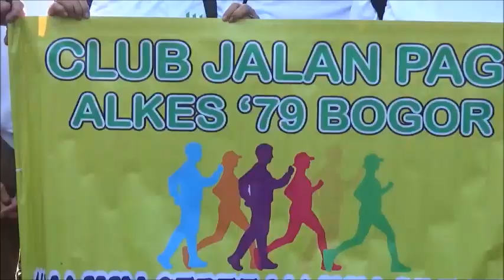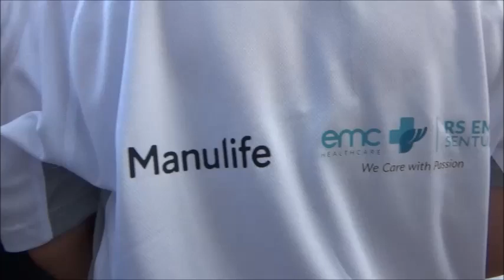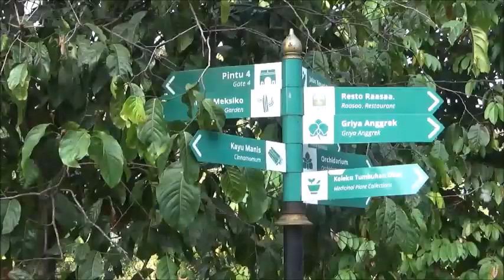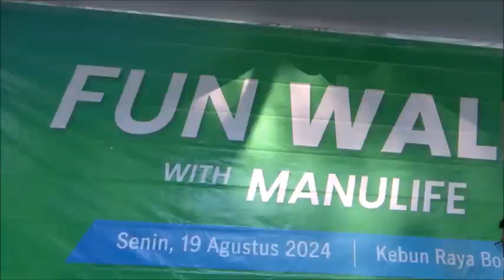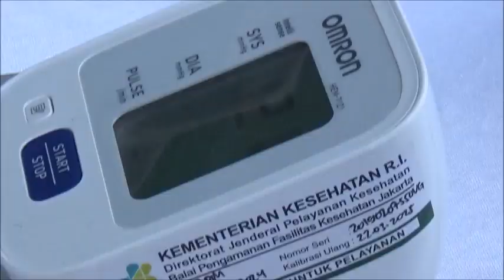Grup Jalpag 79 di Kebun Raya Bogor